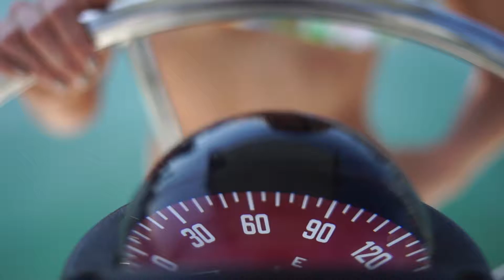Carmi Wilman featuring Cube Bikini